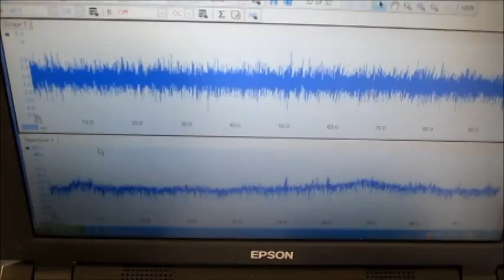‹超音波伝搬状態の測定・解析› Ultrasonic measurement and analysis